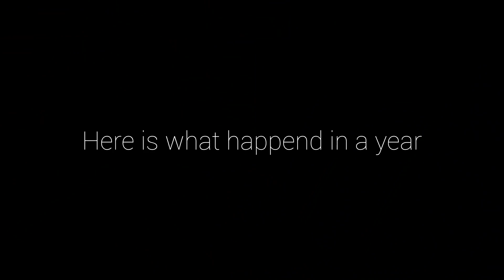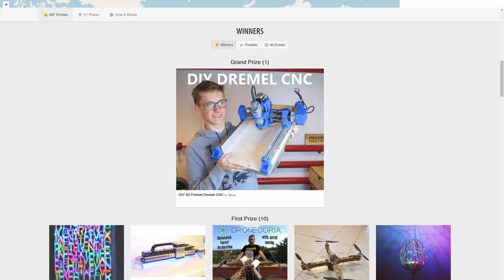Year of Dremel CNC And New CNC Project!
Thanks for this year with my 3D printed Dremel CNC, it was great! I hope that machine works great for everyone and let you build awesome projects. I am working on a new CNC machine, bigger, stronger, better for metalwork!

I am still not sure about the name for this new CNC project, how about IndyMill?